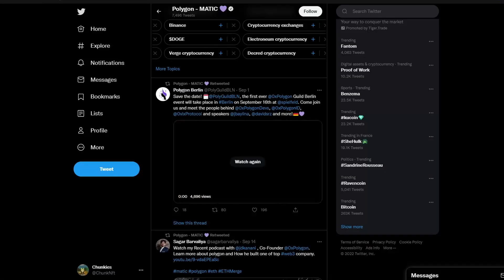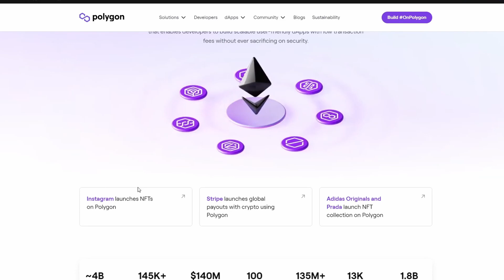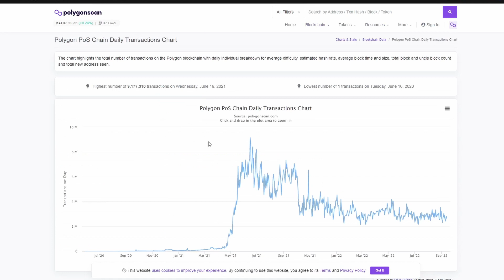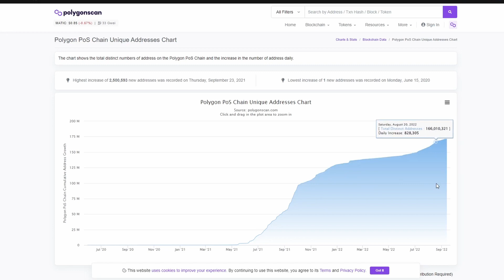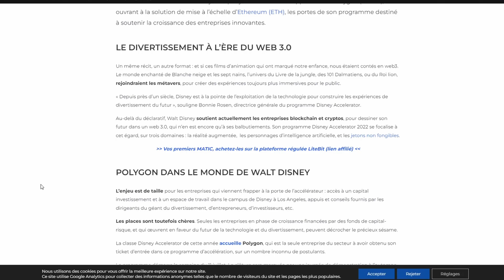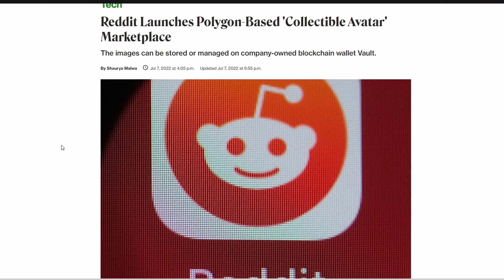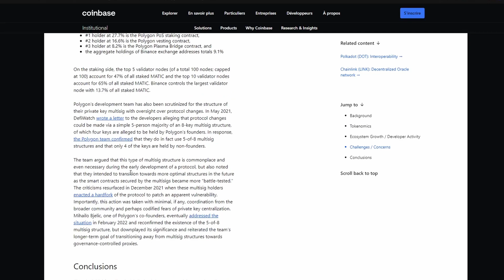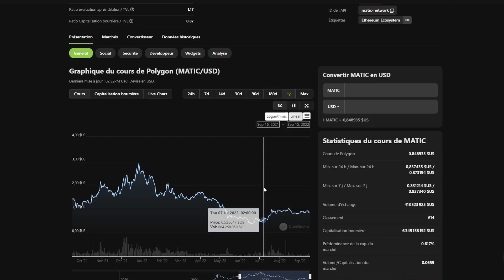POLYGON (MATIC), cette CRYPTO se développe RAPIDEMENT⚡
Comment Polygon, une cryptomonnaie majeur est entrain de raffler une énorme part de marché avec son une stratégie très aggressive. Je m'intéresse à l'écosystème Polygon (anciennement Matic) pour te proposer cette analyse. Bonne vidéo !